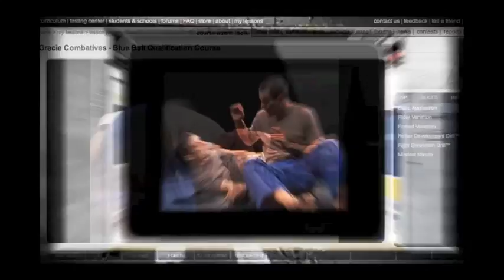UFC 157: Ronda Rousey Makes it Official! (Gracie Breakdown)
UFC 157 was historically significant in more ways than one! Not only did we witness the first-ever women's UFC fight, but Ronda added yet another name to her long list of first-round armbar victims. Most gratifying for Ronda perhaps, was that she overcame incredible adversity in Liz Carmouche's rear naked choke attempt and closed the deal that finally makes her UFC championship title-holding status 100% official. On top of that, we witnessed the first-ever "Ham Ripper" in the UFC by Kenny Robertson, and boy did it look painful. Ryron and Rener break it all down as usual, and for those with Gracie Breakdown Separation Anxiety (GBSA) the Gracie Brothers sincerely apologize that it took them 3 days to get this breakdown uploaded.